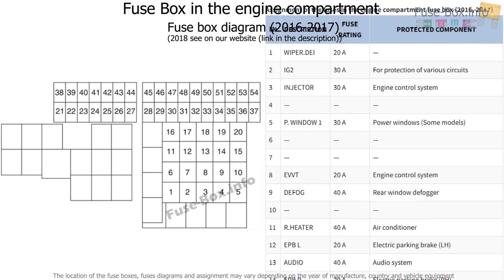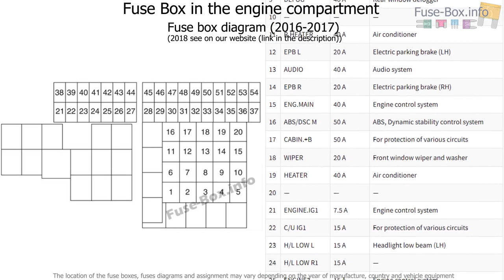Fuse box location and diagrams: Mazda CX-9 (2016-2019..)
Fuse box diagram (location and assignment of electrical fuses) for Mazda CX-9 (2016, 2017, 2018, 2019-…)